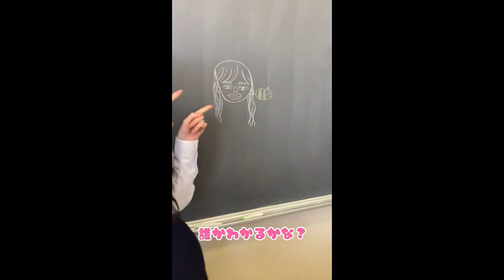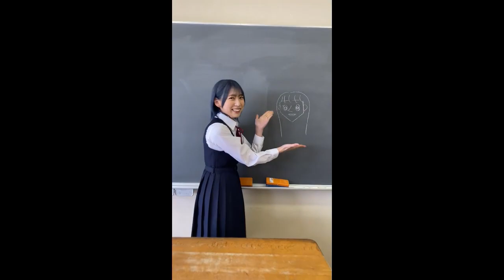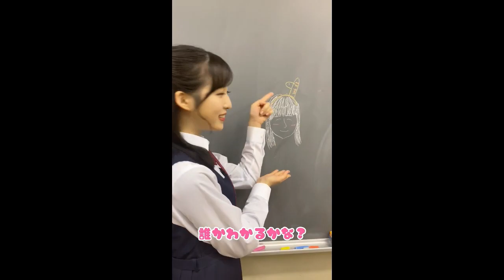AKB48選抜メンバー16人の似顔絵リレーカウントダウン 61st Single「どうしても君が好きだ」2023.04.26発売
千葉恵里、岡部麟、佐藤綺星、大盛真歩、山内瑞葵、向井地美音、茂木忍、平田侑希、大西桃香、小田えりな、山﨑空、倉野尾成美、小栗有以、柏木由紀、村山彩希、本田仁美